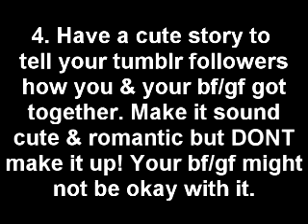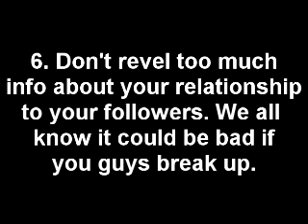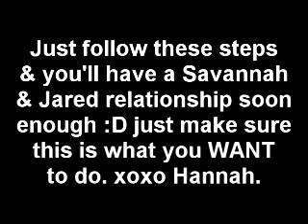How To Have A Relationship Like Savannah & Jared.